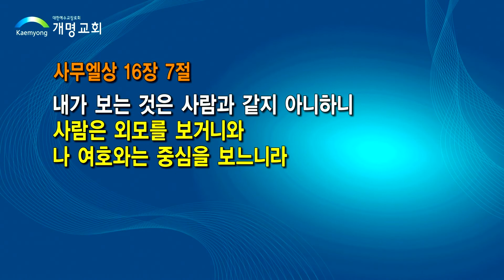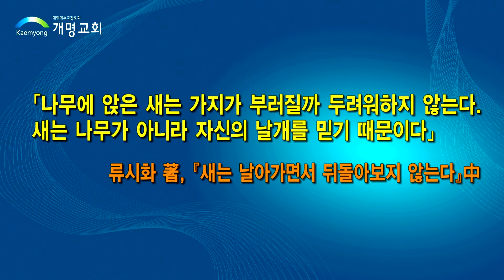하나님이 찾으시는 일꾼-김도경 목사-201101(2부)